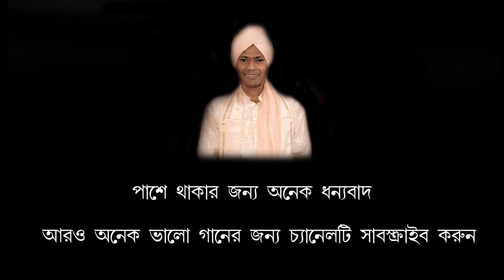Premanonde Neche Neche.প্রেমানন্দে_নেচে_নেচে...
*প্রেমানন্দে নেচে নেচে...
শিল্পী- স্বামী অরিন্দমানন্দ (অতুল মহারাজ)।
সমবেত কণ্ঠে- শ্রী সুরজিৎ চক্রবর্তী,শ্রী দীপাঞ্জন সাহা।
*কথা+সুর - স্বামী বেদানন্দ।
(সংঘ সঙ্গীত চয়নিকা)
*সঙ্গীত পরিচালনা-শ্রী দীপাঞ্জন সাহা।
*অনুপ্রেরণা- স্বামী হিরন্ময়ানন্দ।
*কৃতজ্ঞতা- স্বামী বিশ্বাত্মানন্দ।
*সহযোগিতা- স্বামী সংঘাত্মানন্দ,স্বামী পূর্ণব্রতানন্দ, ব্রহ্মচারী উৎপল মহারাজ।
*ভারত সেবাশ্রম সংঘ (প্রকাশন বিভাগ)
*প্রধান কার্যালয় - বালিগঞ্জ।
*Premanande neche neche...
*Singer- Swami Arindamananda(Atul Moharaj).
Corras Voice- Sri Surajit Chakraborty,
Sri Dipanjon Saha.
*Lyrics+Music - Swami Bedananda.
(Sangha Sangit choyonika)
*Music director- Sri Dipanjon Saha.
*Inspired by- Swami Hironmoyananda.
*Best regards- Swami Biswatmanand.
*Assistant-Swami Sanghatmananda,Swami Prunobratananda,Br Utpal Moharaj.
*Bharat Sevassram Sangha (pablication)
*Head office- Ballygunge.